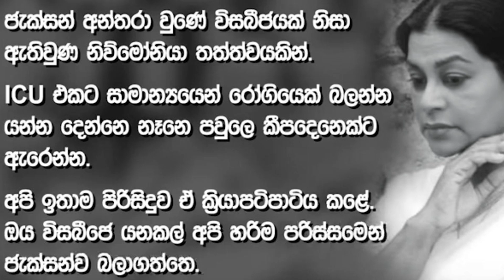කුමාරි අක්කේ ජැක්සන්ගේ විසබීජේ ඔයා ද? මම ද? - SUDAA STUDIO -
The Clueless Campers     යූ ටියුබ් නාලිකාව